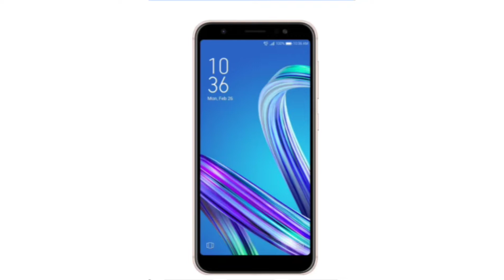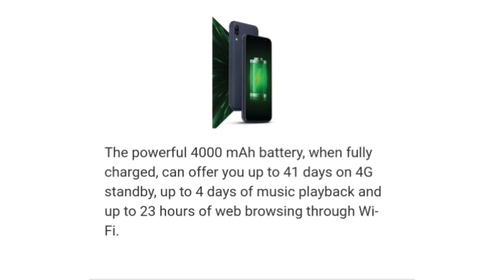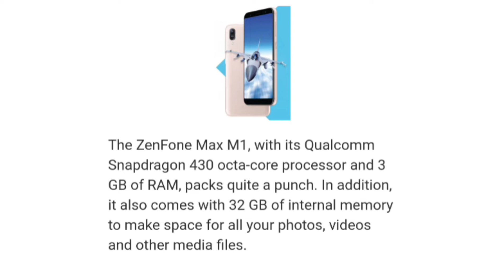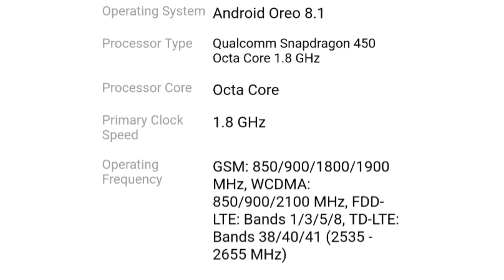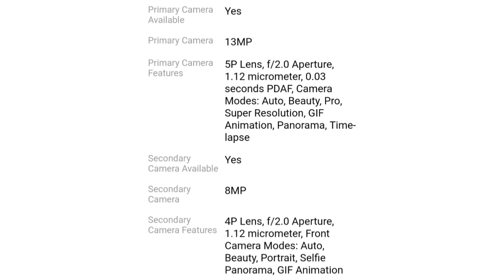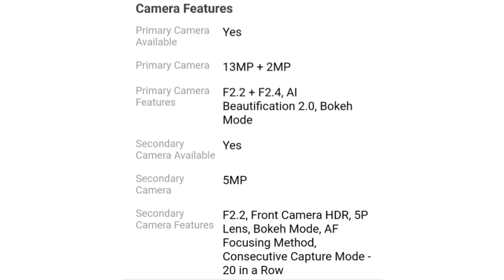(specification comparison)Asus zenfone max m1 vs realme c1 smartphone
In this video we compare Asus zenfone max m1 and realme c1 smartphone
And decide wich mobile you like.
Thanku for watching.